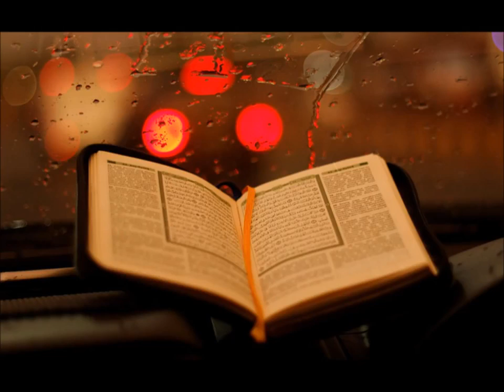Sourate Al Moutaffifin (Les fraudeurs) Cheikh Mohamed Al Barak / سورة المطففين - القارئ محمد البراك